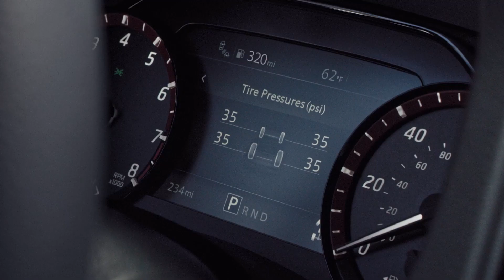'Belligerent' GOP House Candidate Martin Hyde Caught Threatening Cop During Traffic Stop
In Florida, a Congressional candidate in Florida was caught lashing out at a local cop during a traffic stop.

Martin Hyde, a right-wing populist who has the support of Michael Flynn and Roger Stone. Who actually thought his status would prevent him from being ticketed by the officer.

Hyde has since apologized:
 "Just over a week ago I was stopped in Sarasota for speeding. During the stop I was belligerent and rude to the officer who stopped me. Much interest has been shown in local media and many comments made as to my behavior. I'm not going to justify my poor temper on that day or attempt to mitigate it in any way . There will be some who will say it's not the first time I've acted out and they'd be right. I have faults and one of them is to be overly aggressive on occasion when I'm challenged. In the political arena that is possibly a good thing but on a personal level it's not.

"I've apologized to the officer in question, and now I'm apologizing to the community as a whole. I'm going to do my utmost to behave better going forward. I'm not running away though as that's not in my nature. There is nothing more I can say, or will say on this subject other than I'm sorry for any offense caused to anyone."